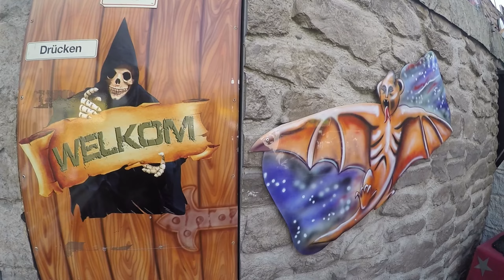Frankenstein - Böhm (Walkthrough) Video vom Heilbronner Maifest 2022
Hersteller: Eigenbau Rasch
Typ: Laufgeschäft

Fahrpreis: 3,50€

Frankenstein von Böhm Walkthrough Video vom Maifest in Heilbronn 2022 / Maikirmes / Kirmes Heilbronn